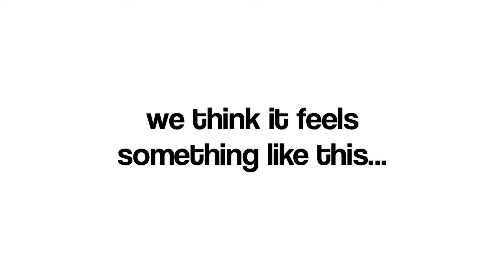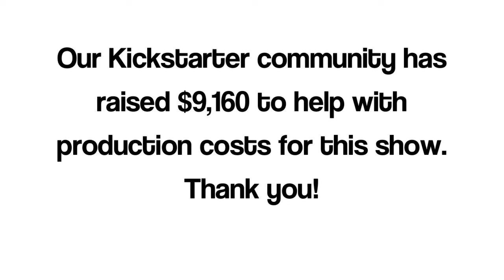San Jose Taiko x The Bangerz in Concert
San Jose Taiko and DJ crew The Bangerz collaborate again since their first performance together the 2010 SubZero Street Festival.  The two groups have developed a concert program to be presented at the Montgomery Theater in downtown San Jose on June 15, 2013.